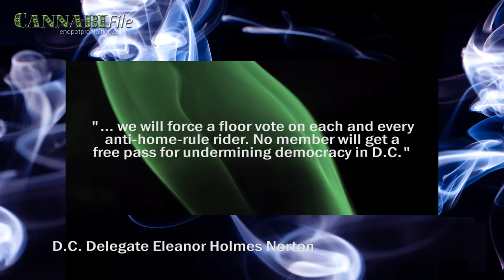Congress Continues to Block D.C. Weed Sales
Republican members of congress continue to interfere with D.C. officials' efforts to implement voter-approved cannabis legalisation.  A new House bill would not allow a cannabis market in the District.